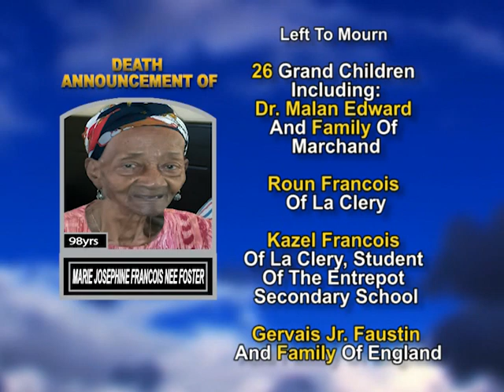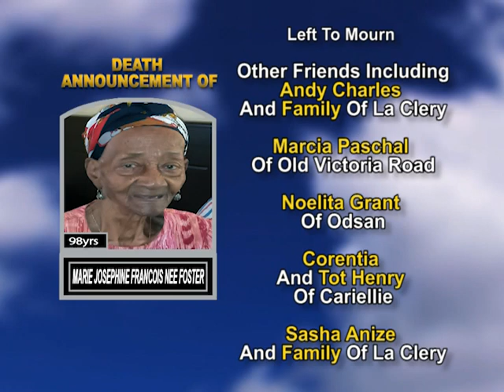Marie Josephine Fosten Francois long